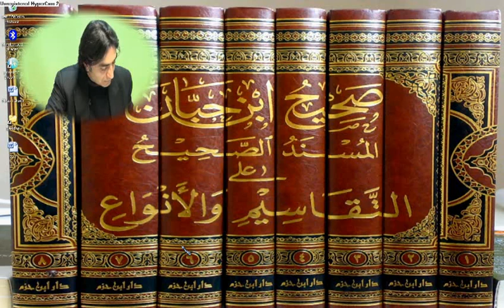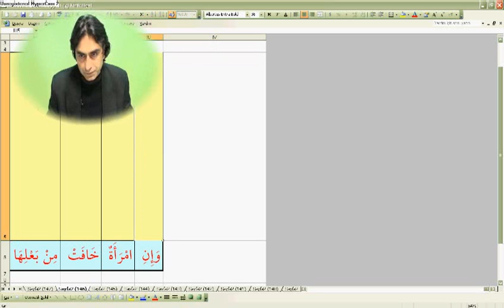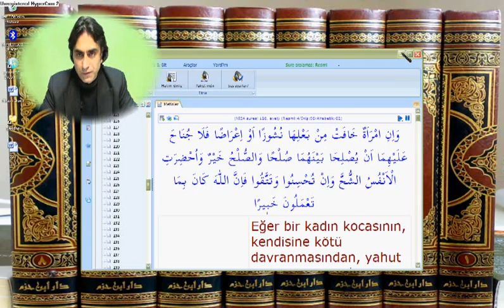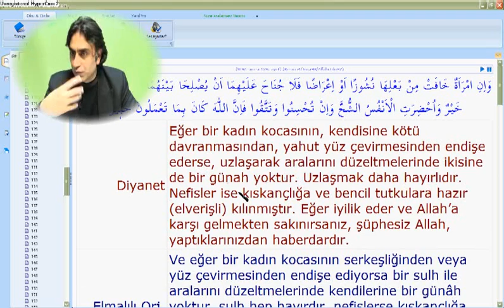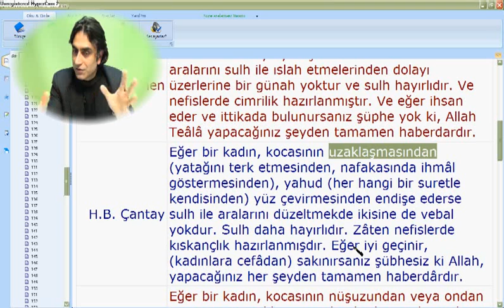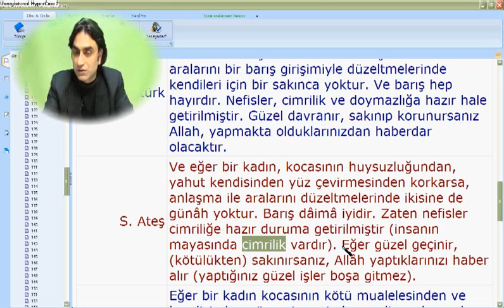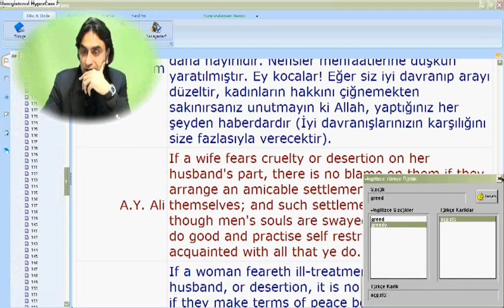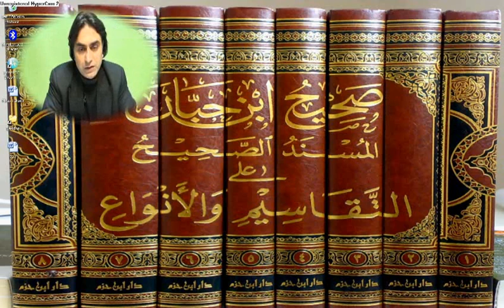Nisa suresi 128-03 (Doç. Dr. Halis AYDEMİR)